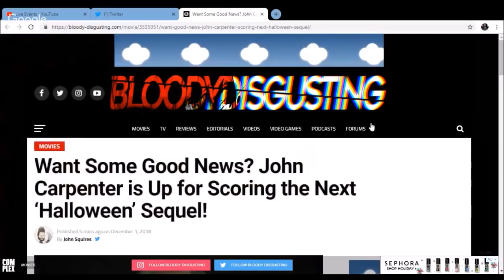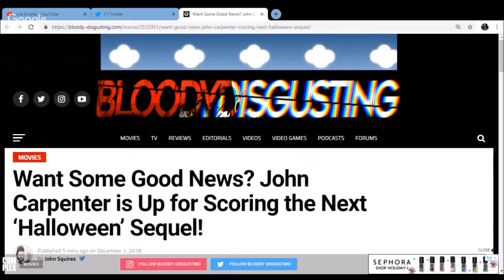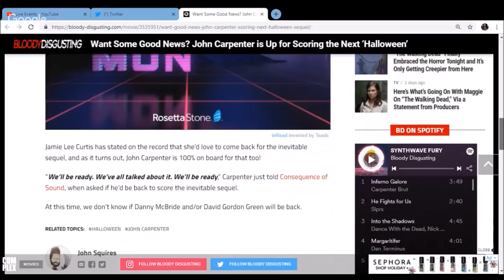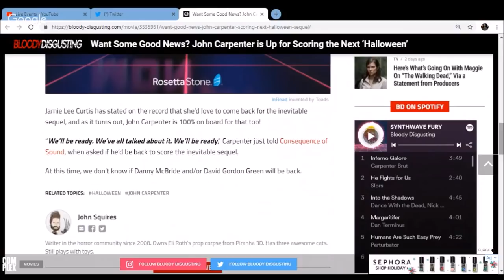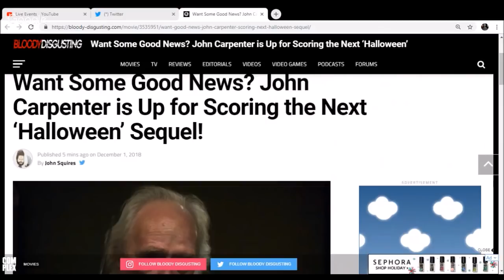John Carpenter is Up for Scoring the Next ‘Halloween’ Sequel! (12/1/18) News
David Gordon Green’s Halloween provided us with much to be excited about, and perhaps nothing more exciting than the fact that John Carpenter (along with son Cody Carpenter and Daniel Davies) scored the film. Carpenter hadn’t actually scored a film since his own Ghosts of Mars back in 2001, so that was needless to say a pretty big deal.

Jamie Lee Curtis has stated on the record that she’d love to come back for the inevitable sequel, and as it turns out, John Carpenter is 100% on board for that too!

“We’ll be ready. We’ve all talked about it. We’ll be ready,” Carpenter just told Consequence of Sound, when asked if he’d be back to score the inevitable sequel.